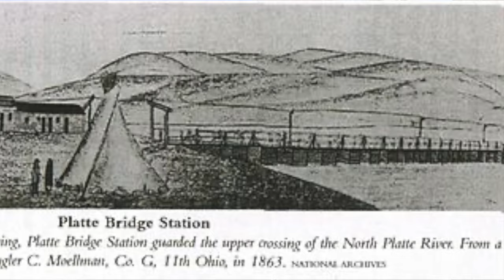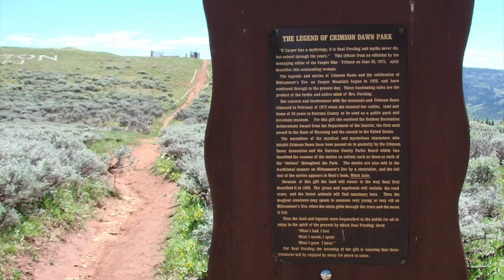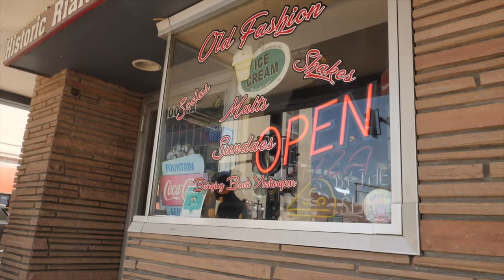🎃Casper's Spooky Secrets: Exploring the Haunted Side of Casper, Wyoming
👻 Uncover the chilling mysteries lurking within the scenic landscapes of Casper, Wyoming. Join Alisha Collins from the Alisha Collins Real Estate Team as she delves into the eerie tales and ghostly legends that shroud this historic city.

🏛️ Casper's ghost stories are intertwined with its rich history, echoing the footsteps of pioneers, soldiers, and settlers. The stories manifest within the crevices of old buildings, like the Fort Caspar Museum, where whispers and apparitions tell tales of the past.

🌄 Beyond the fort, Casper's historic downtown district adds its own eerie encounters, with the Rialto Theater resonating with a ghostly soprano's voice and the Historic Bishop Home echoing with phantom footsteps.

🏞️ Casper's haunting beauty extends into its natural wonders. Independence Rock and Devil's Tower hold tales of restless pioneers and Native American spirits.

🌙 As spooky season approaches, Casper offers a unique attraction – a drive to Crimson Dawn on Casper Mountain. The Crimson Dawn Museum, formerly the home of Neal Forsling, tells tales of witches and otherworldly characters who celebrated the solstice.

🕵️‍♂️ Urban legends and contemporary ghost stories continue to captivate the city's imagination. Haunted houses, unexplained phenomena, and eerie happenings coexist with the bustling life of the living.

👁️‍🗨️ Casper's ghost stories are more than frightful tales; they reflect the enduring power of human imagination and the connection between past and present. Whether you're a believer or skeptic, these stories remind us of the mysterious and otherworldly, even in unexpected corners of our existence.

🏢 The Rialto building, with its haunted history, stands as a testament to the city's spectral mysteries, where tales are more than mere stories.

👋 Alisha loves where she lives, and she wants you to love where you live too – even if it's a little spooky!

Explore the haunted side of Casper – if you dare! 🌙👻

We would love to come look at your home!